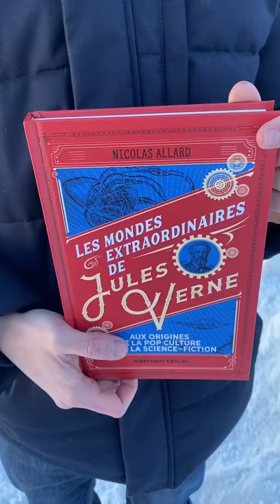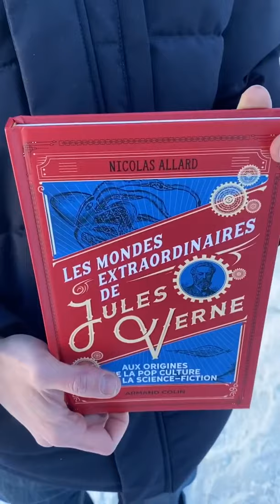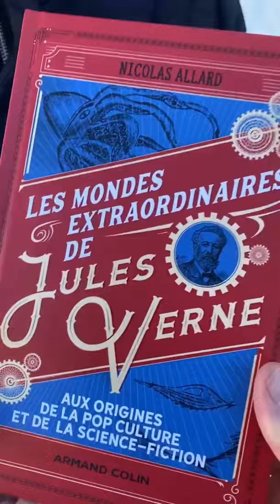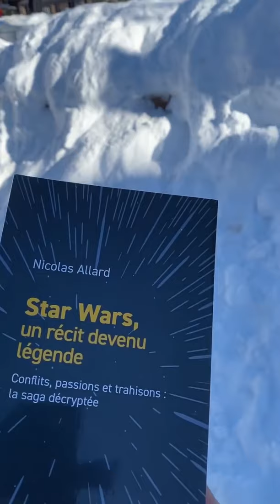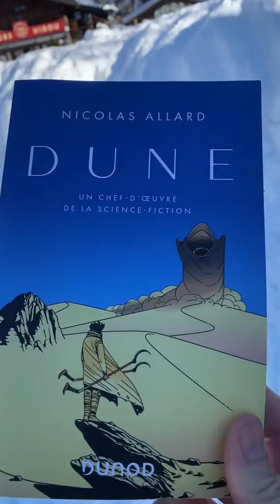À TOUTES CELLES ET CEUX QUI AIMENT JULES VERNE !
Nicolas Allard vient de sortir un magnifique ouvrage sur le célèbre Jules Verne, auteur de pas moins de 62 romans ! L'auteur français le plus traduit au monde après Agatha Christie !
Cet essai nous apprend que Jules Verne est bien sûr le père de la science fiction mais aussi celui de la pop culture !
Explication avec cet agrégé de lettres modernes et docteur es lettre, le spécialiste français de la pop culture, dans son village natal de Megève (Haute Savoie-France).
Et vous, quel est votre Jules Verne préféré ?
Vidéo : Philippe Deparis
Groupe Dunod - Armand Colin
Armand Colin